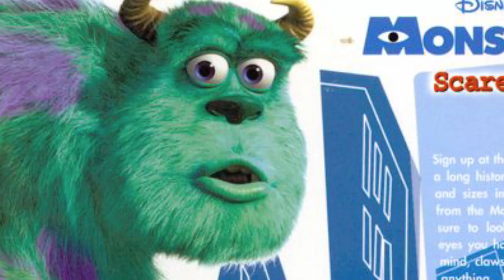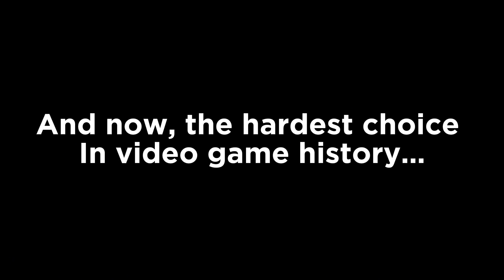monsters inc scare island scares me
this is it buddy, the big time!